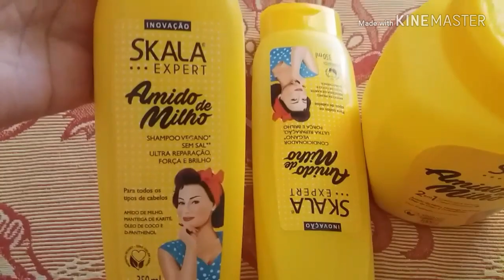PREPARATIVOS PRÉ-VIAGEM= Cabelo, unha e sobrancelha | Silvana Lima